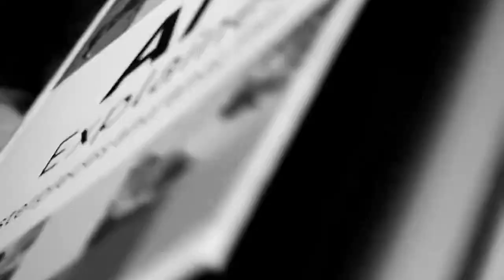| EP3 | NICK PEREIRA on Steroids, Springboks Physio, Diet, Weight Loss, Future Of Sport,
Episode 3 with Nick Pereira!

Nick is the Founder of Enhanced Physiotherapy / Center manager Health and Performance Institute, PMB / Lead Physiotherapist Hilton College and KZN Tuskers Cricket / Sports Medicine Consultant Maritzburg College.

We sit down with the man to talk about everything from what a Springbok Physio goes through to steroids in sport, weight loss and much more.

Sit back and enjoy! We have great plans in the works to make this one of the biggest podcasts the country has ever seen.

Exciting guests will be a common theme as we continue to grow!

Ignore:
MB013GWQRZF0FLY